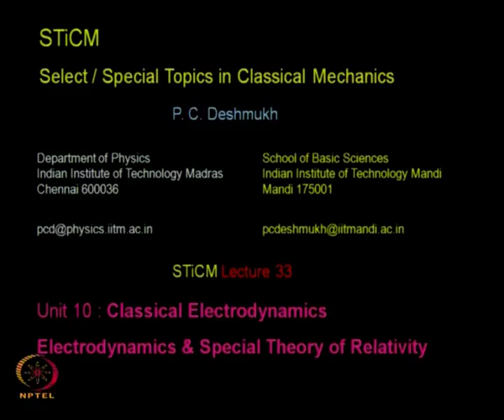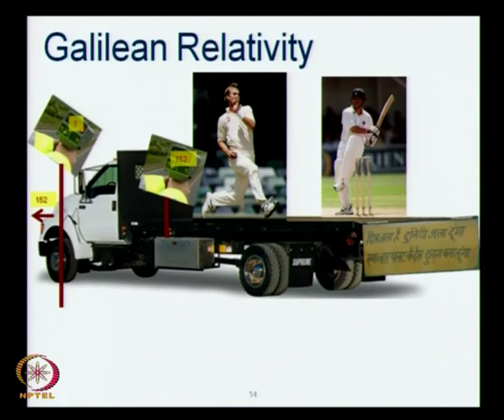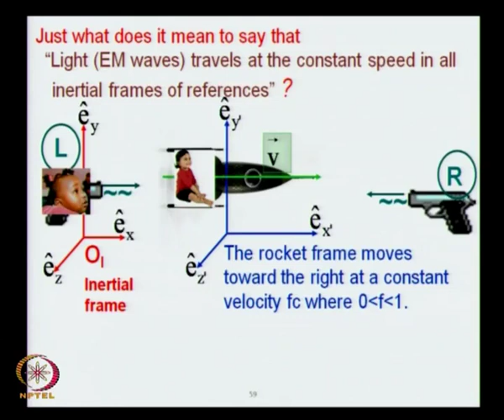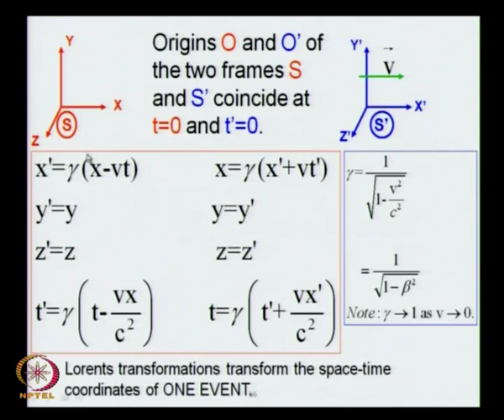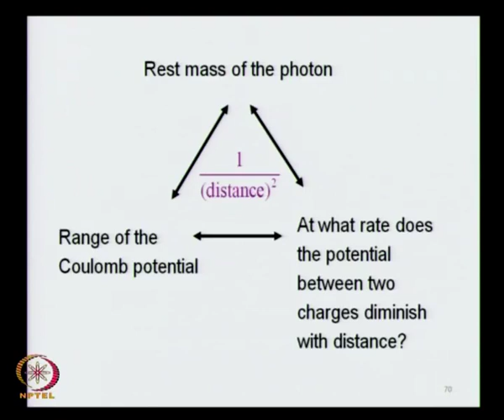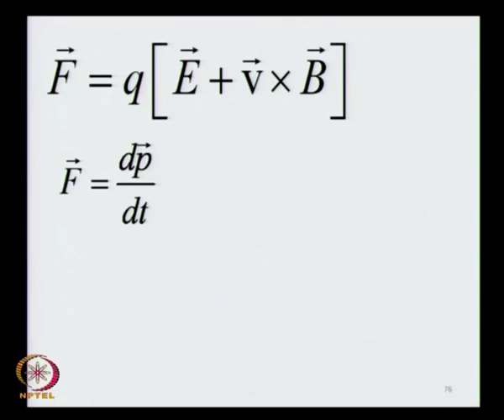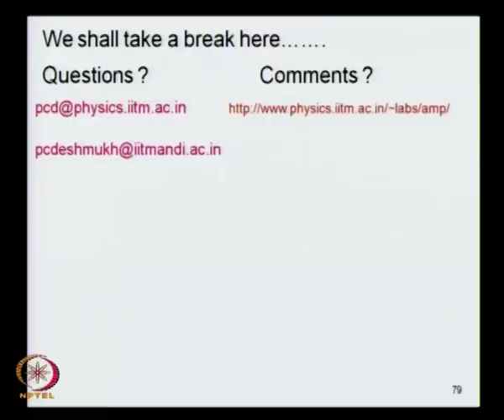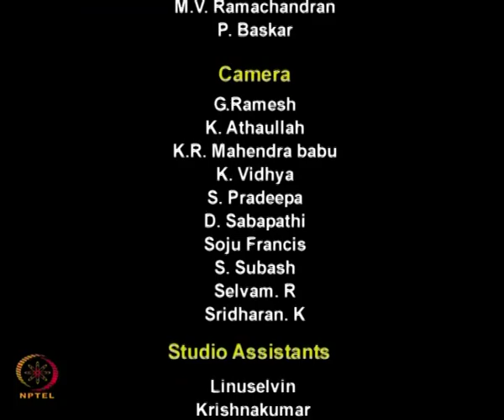Mod-10 Lec-33 Classical Electrodynamics (iii)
Special Topics in Classical Mechanics by Prof.P.C.Deshmukh, Department of Physics,IIT Madras.